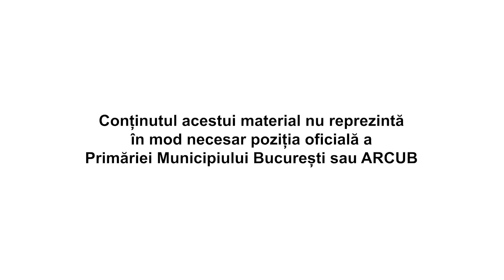”Consumul devine din ce în ce mai popular datorită muzicii!” - Zi-le pe bune! cu Levi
”𝐙𝐢-𝐥𝐞 𝐩𝐞 𝐛𝐮𝐧𝐞!” – 𝐮𝐧 𝐩𝐫𝐨𝐢𝐞𝐜𝐭 𝐝𝐞 𝐧𝐨𝐫𝐦𝐚𝐥𝐢𝐳𝐚𝐫𝐞 𝐚 𝐝𝐢𝐚𝐥𝐨𝐠𝐮𝐥𝐮𝐢 𝐝𝐞𝐬𝐩𝐫𝐞 𝐜𝐨𝐧𝐬𝐮𝐦𝐮𝐥 𝐝𝐞 𝐝𝐫𝐨𝐠𝐮𝐫𝐢 𝐢̂𝐧 𝐫𝐚̂𝐧𝐝𝐮𝐥 𝐥𝐢𝐜𝐞𝐞𝐧𝐢𝐥𝐨𝐫!

Levi este elev la Liceul Tehnologic Elie Radu și a dorit să ne împărtășească din experiența și opiniile lui legate de consumul de droguri. Sunteți curioși? Hai să vedem cum se raportează un adolescent de 15 ani la acest subiect, cum au ajuns drogurile în viața lui și care este situația reală, pe bune, legată de disponibilitatea drogurilor în București.
În perioada septembrie-octombrie 2024, 30 de tineri proveniți din Liceul Tehnologic ”Elie Radu” din București abordează tema drogurilor și a sănătății mintale alături de specialiștii din proiect și creează diferite produse culturale.

Proiectul  vizează creșterea gradului de incluziune socială prin conștientizarea, combaterea și prevenirea consumului de droguri și, de asemenea, prin conștientizarea vulnerabilităților asociate sănătății mintale făcând apel la diferite forme de artă și instrumente media.

𝐸 𝑐𝑜𝑜𝑙 𝑠𝑎̆ 𝑛𝑢 𝑐𝑜𝑛𝑠𝑢𝑚𝑖!

Proiectul este derulat de asociația AVATAR în parteneriat cu Liceul Tehnologic Elie Radu din București și cofinanțat de Primăria Municipiului București prin ARCUB în cadrul Programului ”BUCUREȘTI 565. CONEXIUNI URBANE” 2024, domeniul ”Proiecte culturale incluzive și sociale”